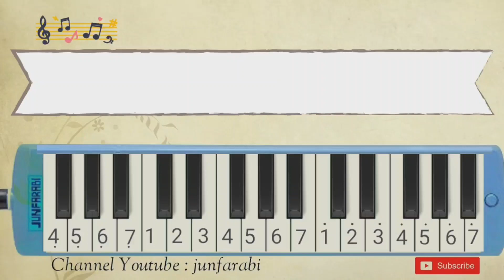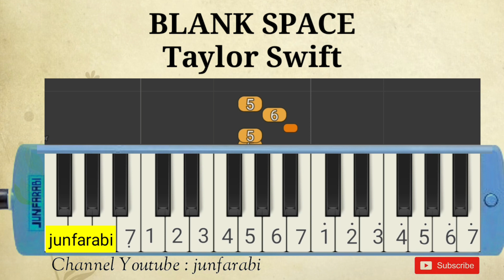not pianika blank space taylor swift melodika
Not pianika taylor swift melodika, blank space.

not pianika , not angka pianika , melodi pianika , nada lagu pianika , not pianika pemula , tutorial pianika , melodika lagu pop , belajar pianika lagu populer , melodica taylor swift blank space instrumental